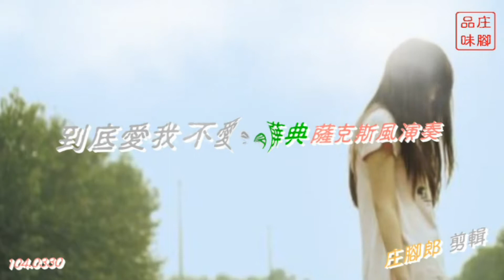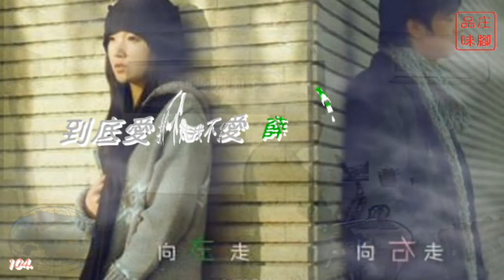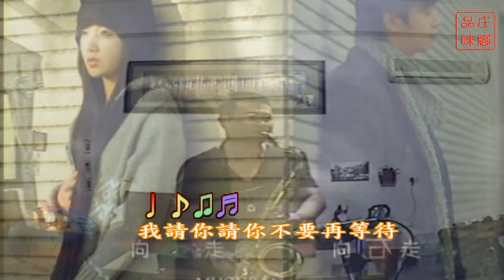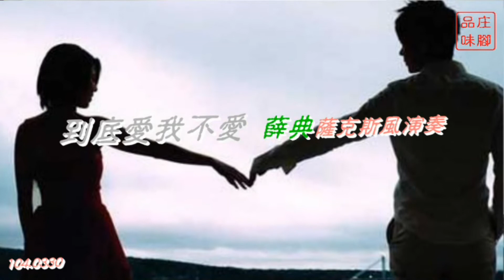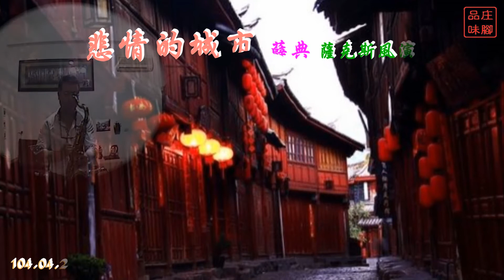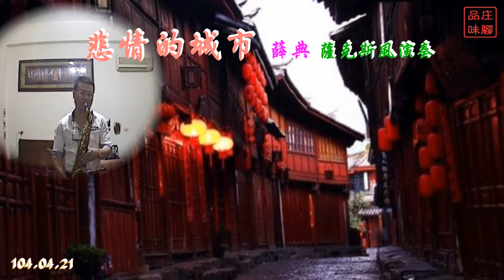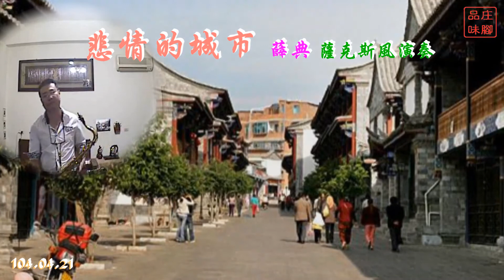到底愛我不愛 悲情的城市 - 薛典 滴沉薩克斯風精湛演奏